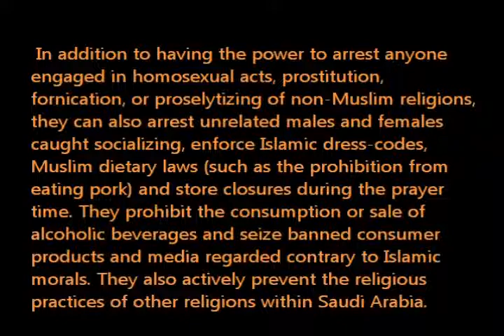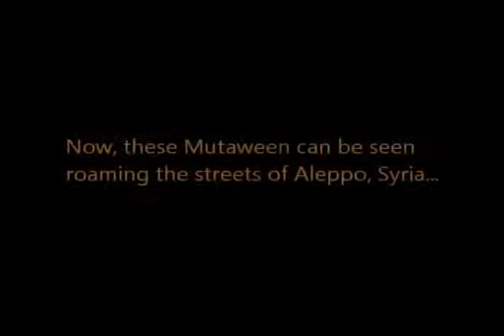FSA_Free Syrian Army_Human Rights Violations_Religious Police_Saudi Citizen in Aleppo-Syria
Location: Aleoop-Syria
FSA has recently formed a religious police banning women driving cars & forcing people to go to prayers (Islam doesn't force anyone to pray against his will).

Original video has been released by SKYNEWS-Arabia

FSA Free Syrian Army is accused of war crimes & crimes against humanity by the UN,HRW.
Free Syrian Army's crimes against humanity including execution of captured anti-revolution civilians.